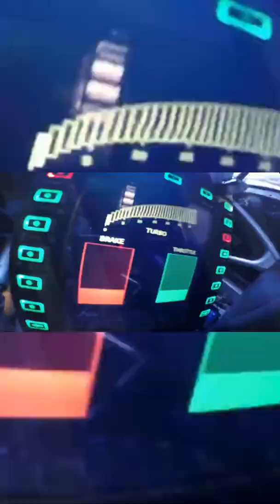Tu ta sanu chad jana remix (Music club)